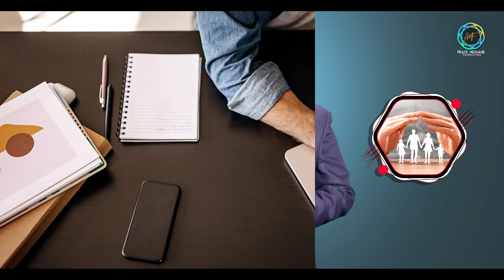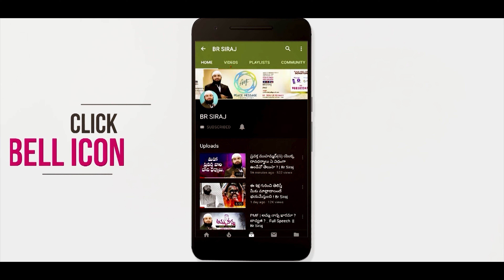ముస్లిం మహిళలు ఫ్యామిలీ ప్లానింగ్ చేసుకోకూడదా ? Br Siraj PMF